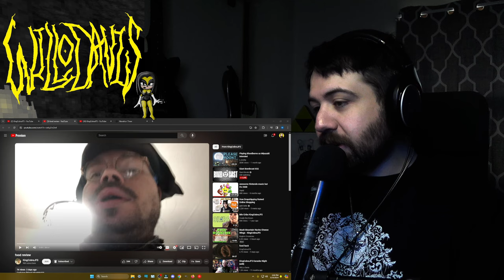Cobra's brain is officially cooked